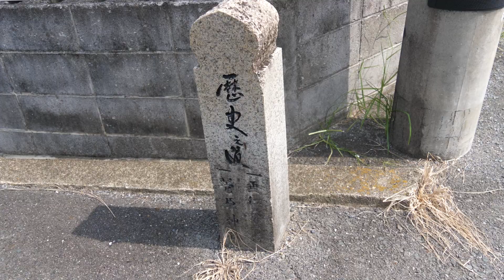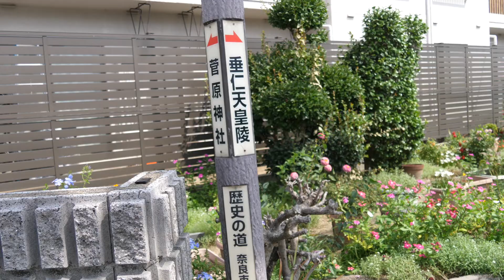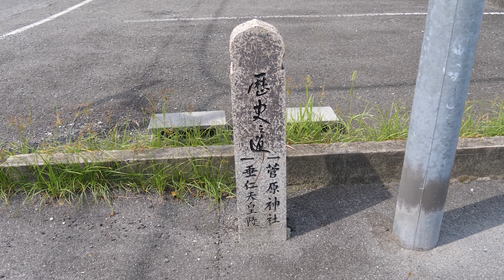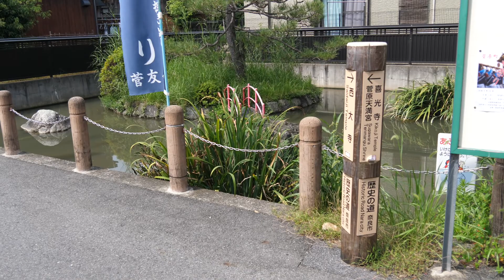歴史の道 奈良市（垂仁天皇陵～菅原神社）Nara Mausoleum of Emperor Suinin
歴史の道 奈良市（薬師寺～西大寺）Nara City(Link to Google Map)
圧巻の垂仁天皇陵周濠沿いの細道から阪奈道路をくぐる
00:00 垂仁天皇 菅原伏見東陵
00:39 歴史之道←唐招提寺→菅原神社
02:10 歴史之道←唐招提寺→菅原神社
07:13 歴史之道←垂仁天皇陵→菅原神社
07:50 歴史之道←菅原神社→垂仁天皇陵
08:27 ←垂仁天皇陵→菅原神社 歴史の道 奈良市
09:06 ←菅原神社→垂仁天皇陵 歴史の道 奈良市
10:45 歴史之道←垂仁天皇陵→菅原神社
12:31 歴史之道←垂仁天皇陵→菅原神社
14:09 菅原天満宮遺跡天神堀